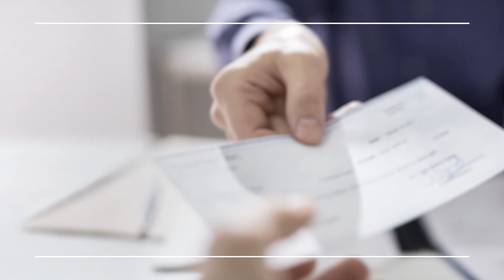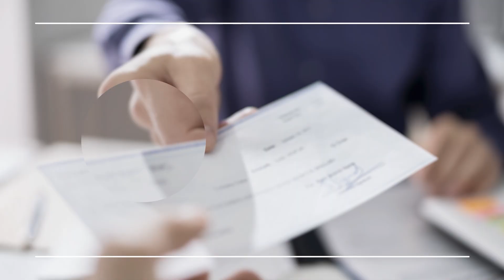Qu’est-ce qu’un chèque de banque et comment l’obtenir ?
Il existe plusieurs types de chèques. Le chèque de paiement est celui que nous utilisons le plus fréquemment, mais il est vrai que lors de certains achats, un chèque de banque peut être demandé par le vendeur. Alors comment l'obtenir ? La réponse avec Indecosa-CGT